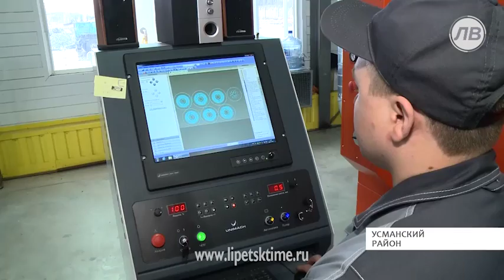На территории Липецкой области создадут межре...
На территории Липецкой области создадут межрегиональный технопарк